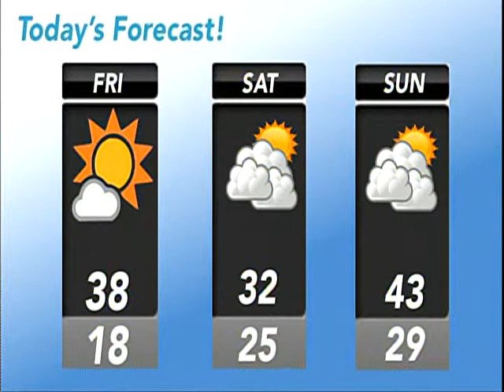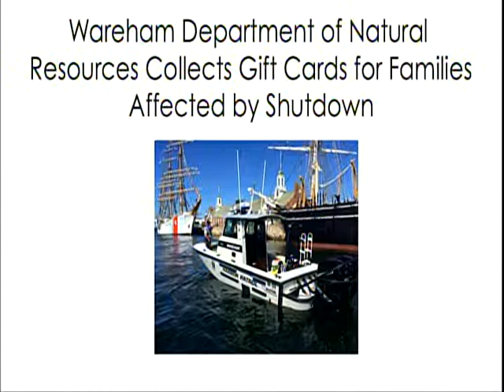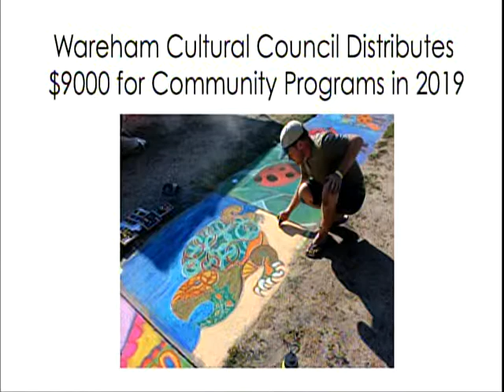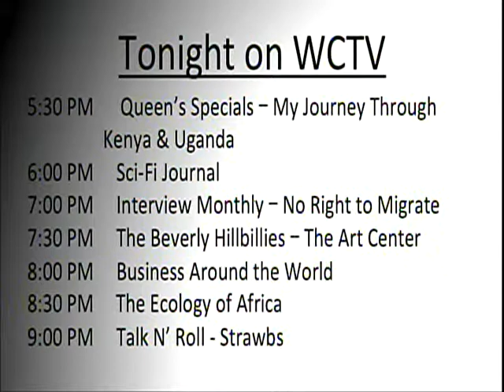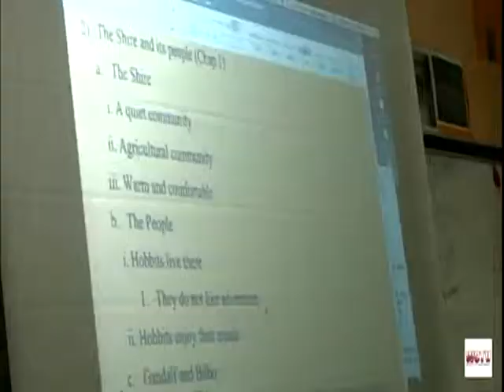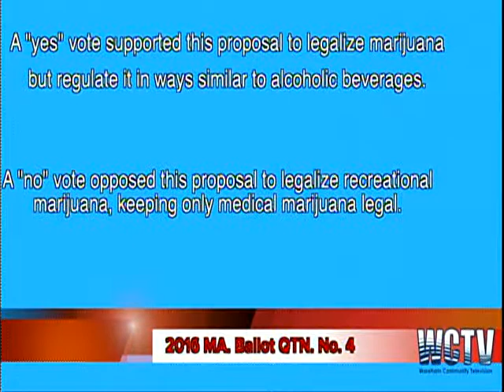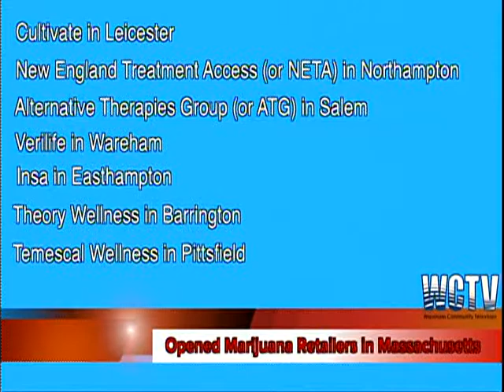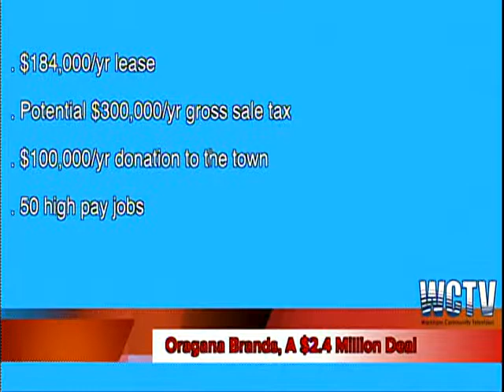Good Morning Wareham Episode #6